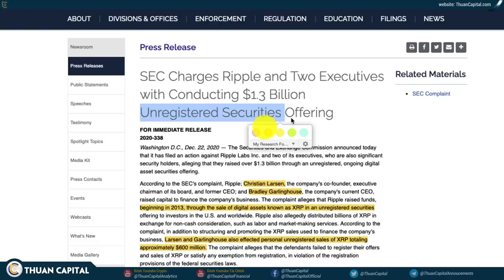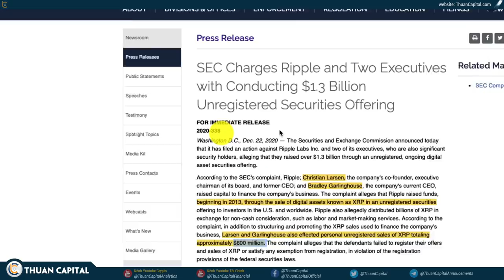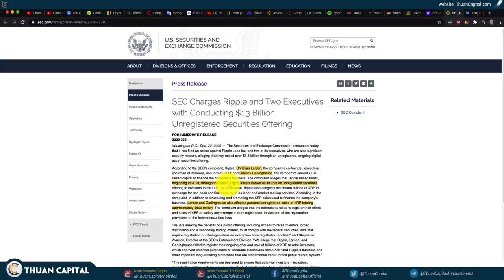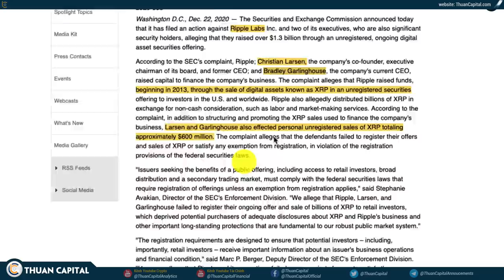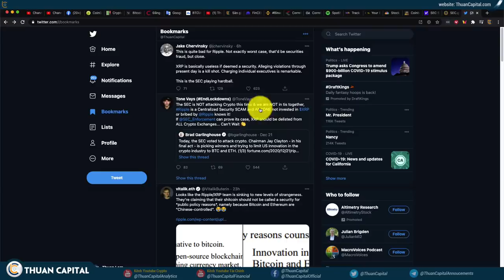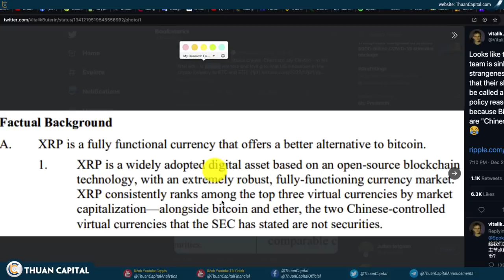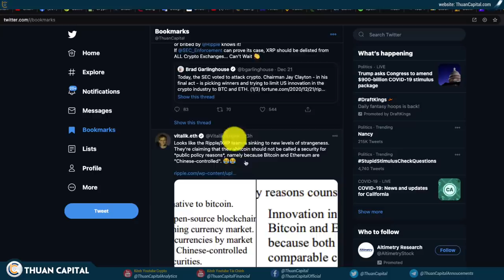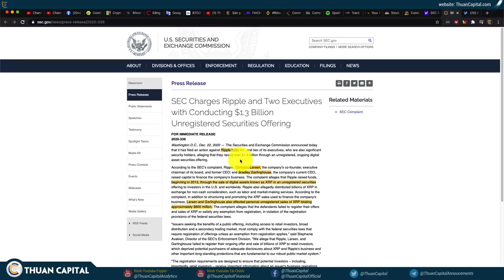878 - WOW, SEC Đã Hành Động KIỆN XRP - Tình Hình Không Tốt